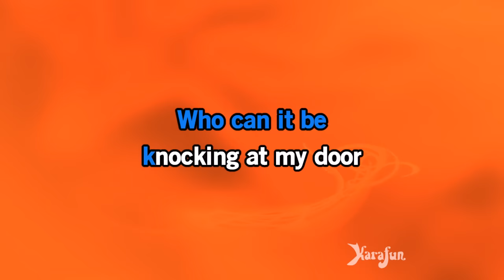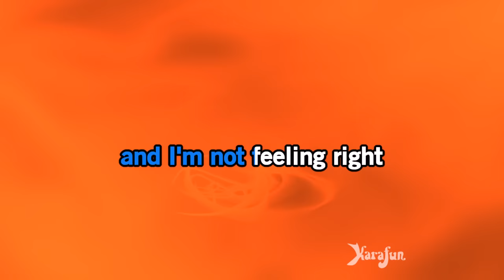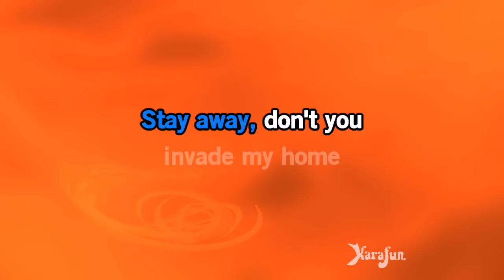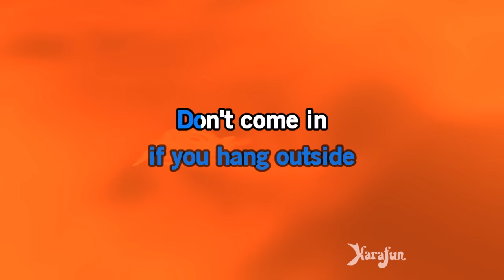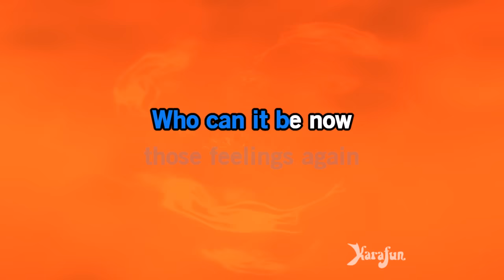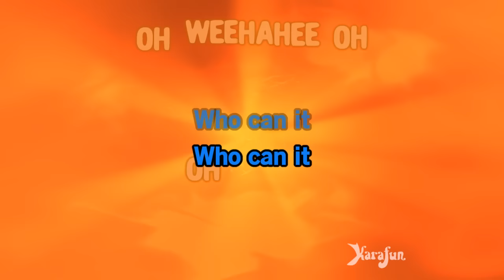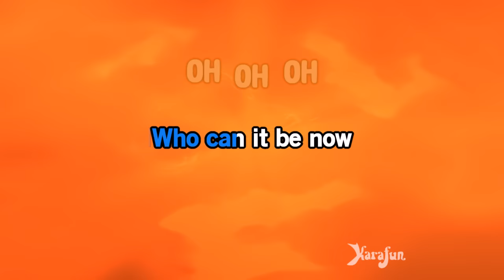Who Can It Be Now - Men at Work | Karaoke Version | KaraFun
ℹ️ This version contains a low volume vocal guide to help you learn the song. The karaoke version without the vocal guide is available This recording is a cover of Who Can It Be Now as made famous by Men at Work. This version is not the original version, and is not performed by Men at Work. This instrumental/playback version contains a vocal guide, the lyrics and backing vocals.